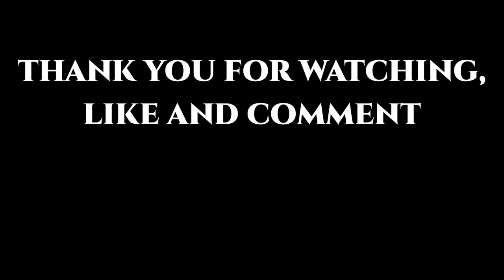RELAX WALKING AT COASTLINE, ARRECIFE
Walking in the afternoon at the coastline arrecife with lovely view of the bay.